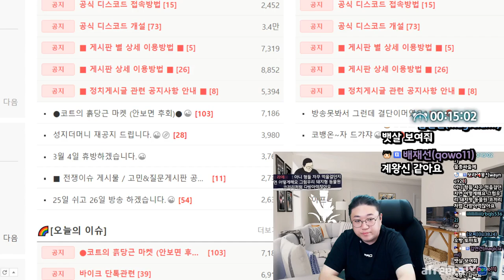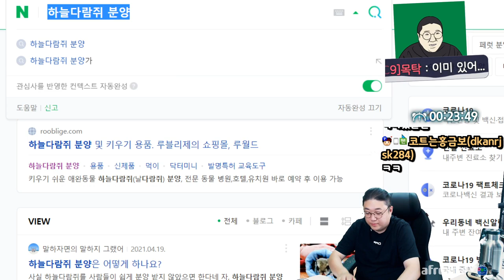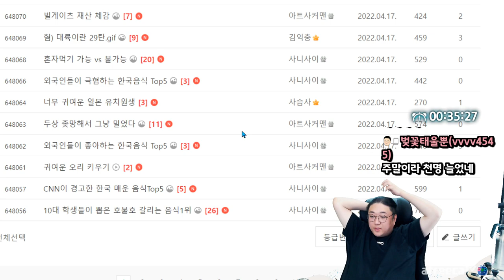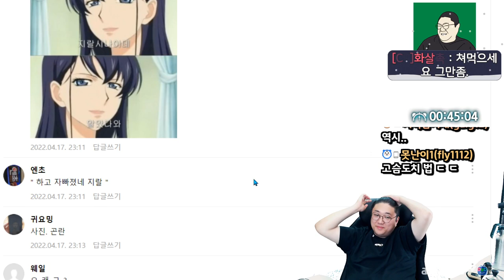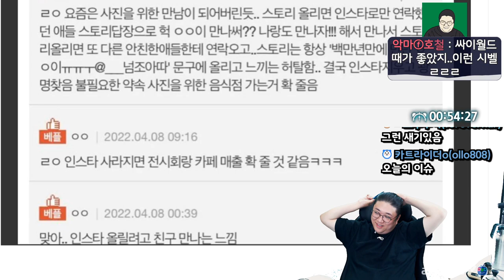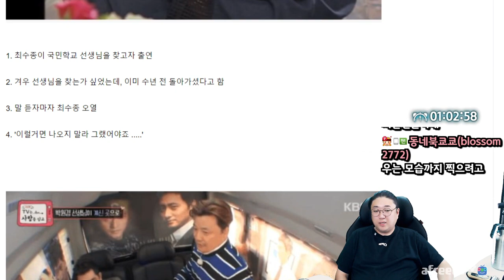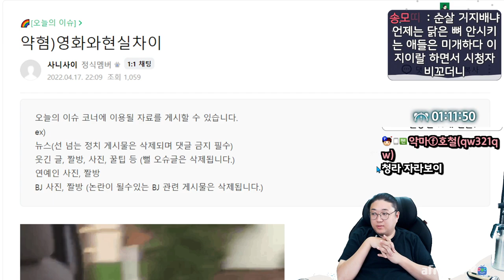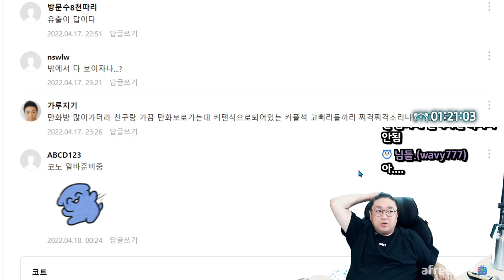다시방영되는 TV는사랑을 싣고가 욕먹는이유 ㄷㄷ (22.04.17-2)